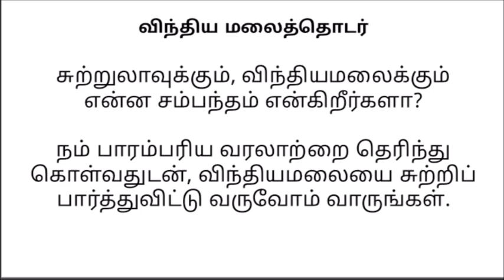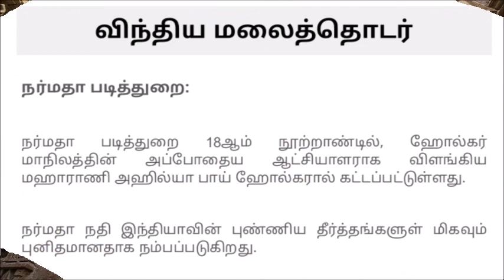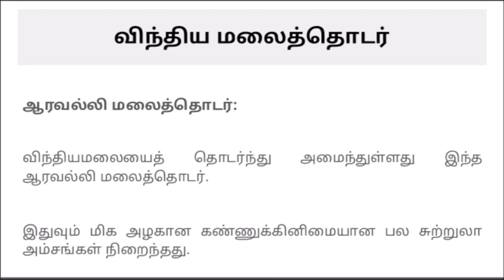Vindhya Hill Range - Documentary - Presented By. Sundarapandiam S.Balaji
Sundarapandiam Balaji Sundararajan
Video Editing/Sound Mixing/Article Compiling/Execution
A-Z Broadcast Channel